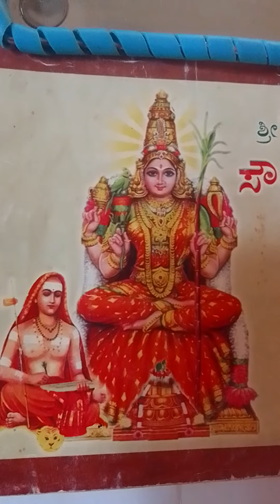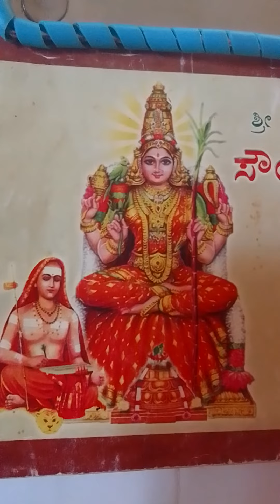Lalita Devi Naam vyakhya 531to 540, ಲಲಿತಾ ದೇವಿಯ ನಾಮಗಳ ಅರ್ಥ.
allinonevlogsfromasha ,lalitadevinaamvyakhya ,ಲಲಿತಾದೇವಿಯನಾಮಗಳಅರ್ಥ.531to540.
allinonevlogsfromasha,: kannada